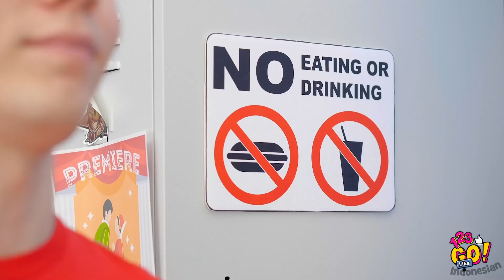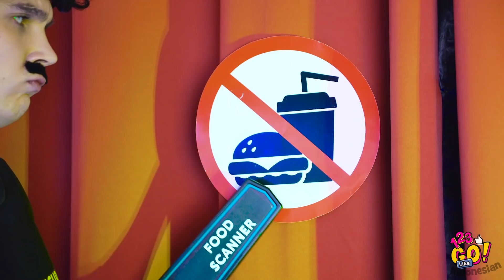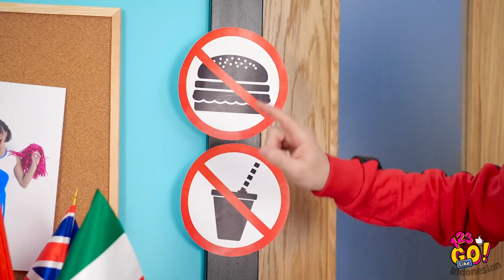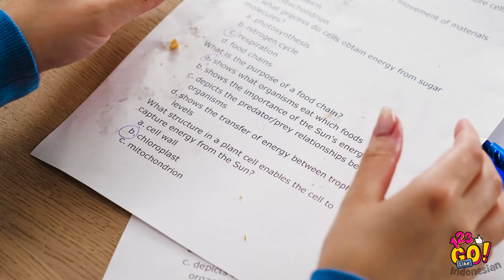MENYELUNDUPKAN MAKANAN KE SEKOLAH! || Trik Lucu Menyelundupkan Makanan oleh 123 Go LIKE!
Sisir bisa jadi penyelamat hidupmu terutama saat akan menyelundupkan makanan! Coba pikirkan, di mana tempat terbaik untuk ngumpetin permen saat di dalam kelas dan tiba-tiba kamu merasa lapar?

Kamu akan tahu cara menyelundupkan makanan ke sekolah, bioskop, dan trik terbaik menyelundupkan camilan ke dalam kelab!